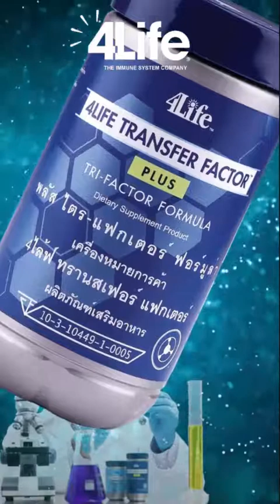เอาอีกแล้วไง องค์การอนามัยโลกจับตา โควิดสาย 19 พันธุ์ มิว (Mu)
ภูมิคุ้มกัน เพิ่มกันได้ ปรึกษาโทร. 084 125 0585  องค์การอนามัยโลก (WHO) แถลงว่า WHO กำลังจับตาไวรัสโควิด-19 สายพันธุ์ใหม่ที่เรียกว่า “มิว (Mu)” หรือ สายพันธุ์ B.1.621

      WHO ระบุว่า ไวรัสสายพันธุ์ดังกล่าวมีการกลายพันธุ์ในหลายตำแหน่ง ทำให้มีความสามารถในการหลบหลีกภูมิต้านทานของร่างกายที่สร้างขึ้นหลังการฉีดวัคซีน หรือหลังการติดเชื้อโควิด-19

          WHO ได้จัดให้ไวรัสสายพันธุ์ B.1.621 อยู่ในประเภทที่ “น่าจับตา” เมื่อวันที่ 30 ส.ค.

      WHO เปิดเผยว่า ไวรัสสายพันธุ์ B.1.621 มีการกลายพันธุ์ในระดับพันธุกรรม ซึ่งทำให้ภูมิต้านทานของร่างกายตามธรรมชาติ หรือวัคซีนที่มีการใช้อยู่ในปัจจุบัน หรือการรักษาด้วยการใช้ monoclonal antibody ซึ่งเป็นแอนติบอดีที่สร้างจากเซลล์เม็ดเลือดขาวที่ออกแบบมาเพื่อรักษาโรคโควิด-19 อาจใช้ไม่ได้ผลกับไวรัสสายพันธุ์ดังกล่าว

มีการตรวจพบไวรัสสายพันธุ์ B.1.621 เป็นครั้งแรกในโคลอมเบีย และหลังจากนั้นมีการยืนยันตรวจพบในประเทศต่างๆอย่างน้อย 39 ประเทศ

โทรสอบถามก่อน สายด่วน : 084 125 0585